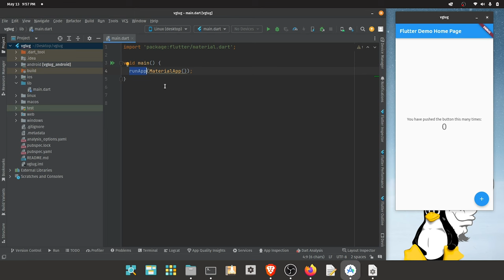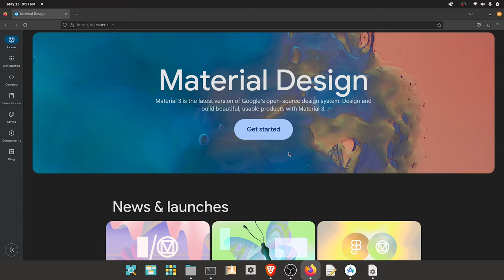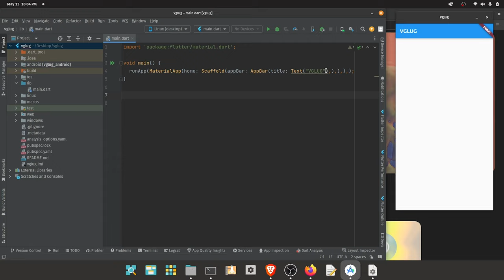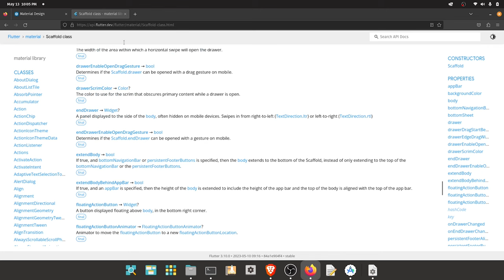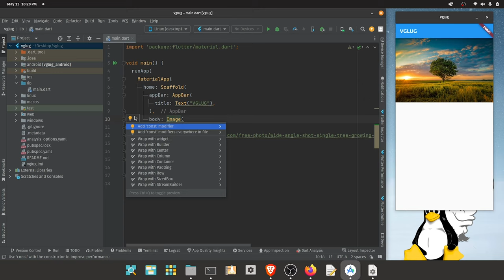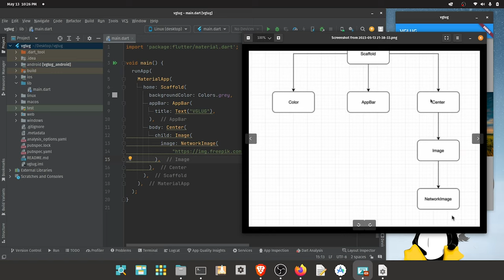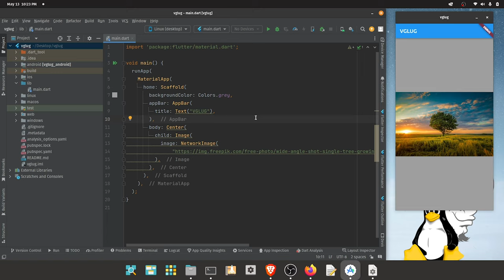Scaffold project in Flutter | First Flutter project in tamil | Flutter tutorial part 4 | VGLUG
Video creator: Mr. Chitrarasu
Thumbnail Creators: Ms. Abinaya, Ms. Soundarya
Video Uploader: Mr. Ajith

Topics:  Scaffold material app, First project id card app in Tamil. Details about widget tree. Network image. App bar.